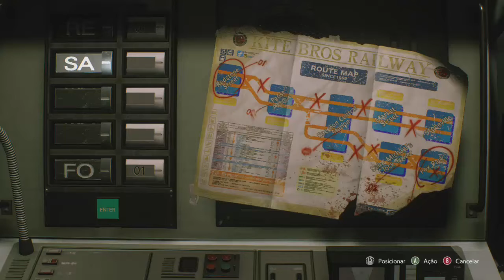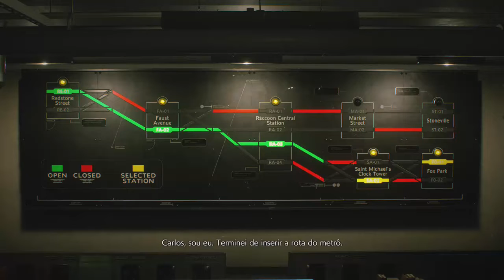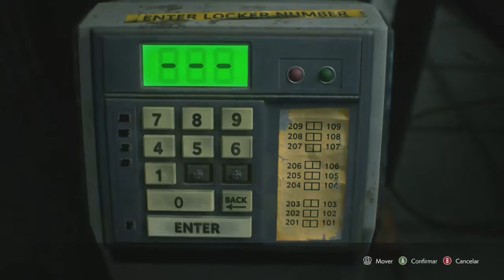Resident Evil 3 Remake - Rank S (Dificuldade Intenso - "01:06:13") SPEEDRUN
Speedrun Resident Evil 3 Remake - Rank S (Dificuldade Intenso - "01:06:13")